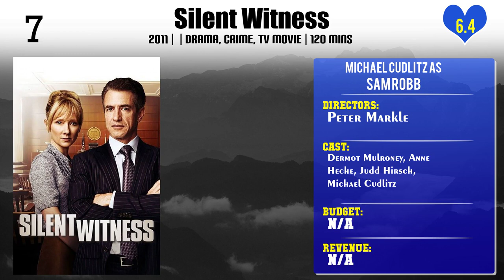Michael Cudlitz Top 10 Movies of Michael Cudlitz| Best 10 Movies of Michael Cudlitz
Top 10 Movies of Michael Cudlitz

Find the list of movies by Michael Cudlitz you can find more information, movie trailers, posters, reviews, youtube links in below link.

Please Comment down your favorite movie of Michael Cudlitz